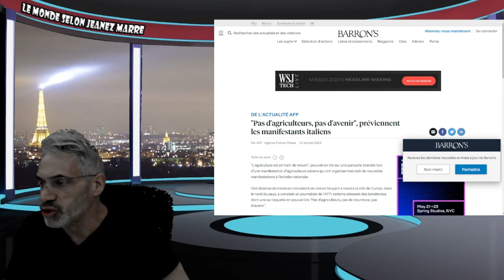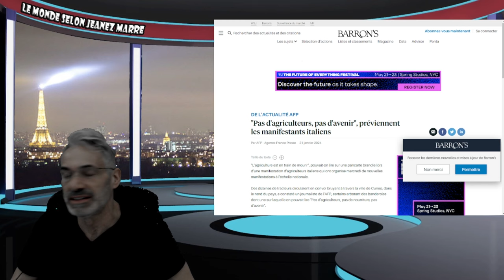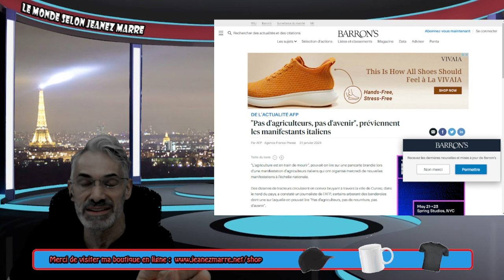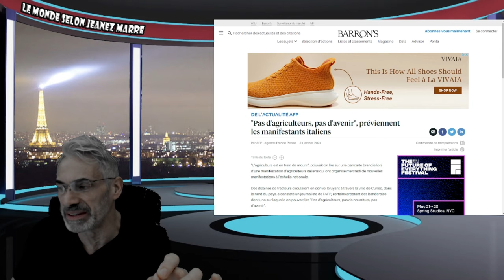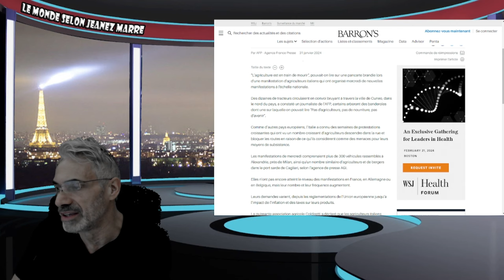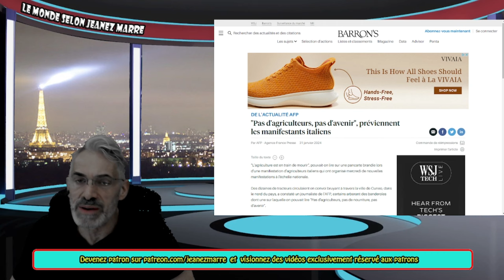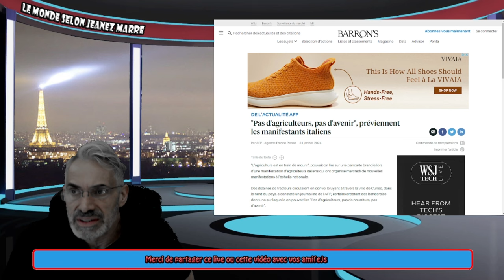DERNIÈRE HEURE;"Pas d'agriculteurs, pas d'avenir", préviennent les manifestants italiens.